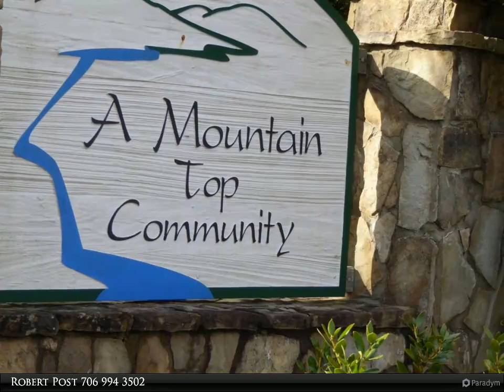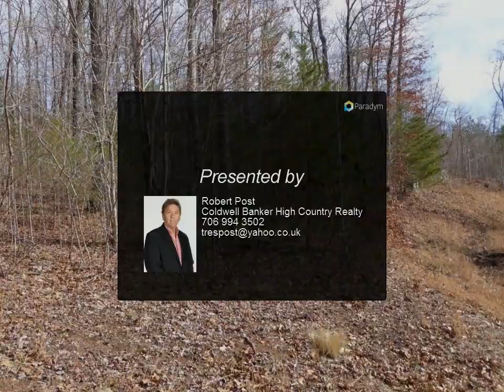Coldwell Banker High Country Realty - LT 31 SHALLOW CREEK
Wonderful community with upscale and well kept homes, wonderful views of Lake Chatuge and outstanding long range Mountain Views. Close to town and lake, two miles to marina. Come build your dream home or weekend getaway. Underground utilities, wide paved roads, public water available

Robert Post
Coldwell Banker High Country Realty